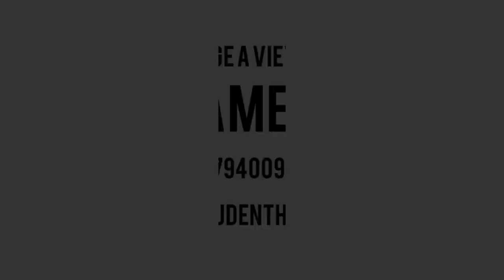19 Hart Street - Lenton Nottingham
This large modern property balances all the home comforts you love with a perfect location for students.  A Large fridge freezer, TV with license, washing machine and tumble drier complete the ground floor kitchen, lounge/diner.

The 5 spacious and modern bedrooms spread across 3 levels all come as standard with a double bed and mattress, wardrobe, desk, chair and chest of draws.

Finally 2 bathrooms, both with showers and 1 bath complete the interior of the property.

At the back of the house you have a very large shared garden complete with garden furniture.  Due to a private alley way 19 Hart street is also popular as a combination property with 21 Hart street to make a 10 bed property for larger groups.  As with all our houses we offer a bills included option.